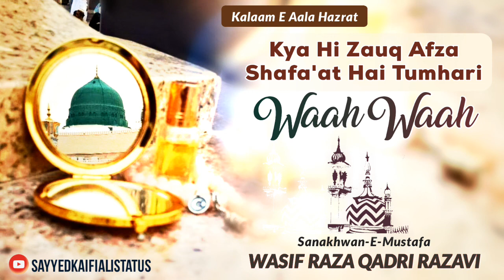Kalaam E Aala Hazrat | Kya Hi Zauq Afza Shafa'at Hai Tumhari Waah Waah | Naat Sharif 2022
kalam e aala hazrat status
kalam e aala hazrat lam yati nazeero
kafi nazarin
kalam e alahazrat
kalam e alam
kalam e aala hazrat naat status
kalam e ala hazrat by owais raza qadri
kalaam e aala hazrat
कलाम ए आला हजरत
kalam e ala hazrat
kalam e ala hazrat naat sharif
kalam e ala hazrat tazmeen ke sath
kalam e ala hazrat status
kalam e ala hazrat naat
kalam e ala hazrat naat owais raza qadri
kalam e ala hazrat by pir saqib shaami
kalam e ala hazrat asad iqbal
kalam e ala hazrat nadeem raza faizi
kalaame aalahazrat
kalame aala hazrat naat
kalame aala hazrat
kalame aala hazrat tazmin ke sath
kalame aala hazrat tazmeen ke sath
kalame aala hazrat status
kalame aala hazrat naat status
kalame aala hazrat ringtone
manqabat e ala hazrat
manqabat e aala hazrat
manqabat e ala hazrat 2021